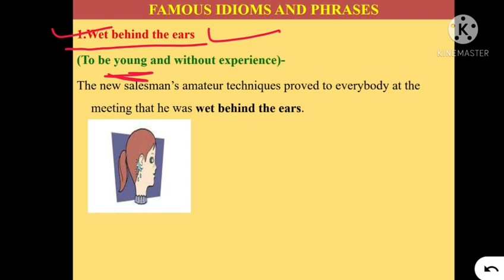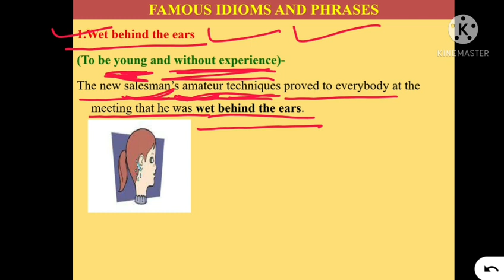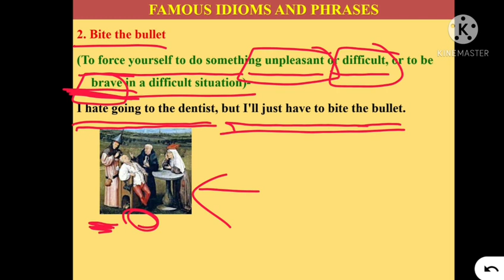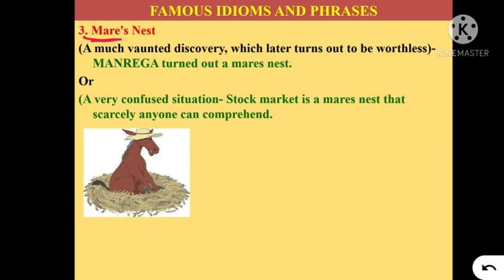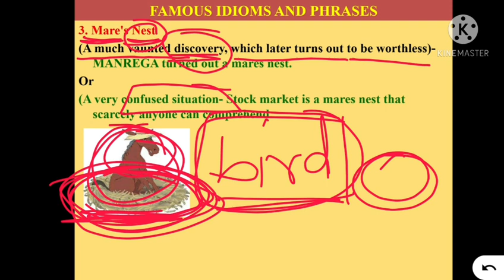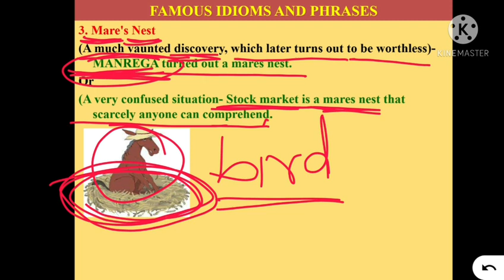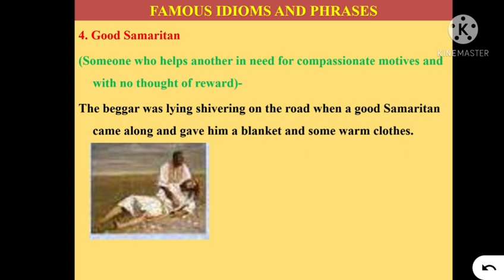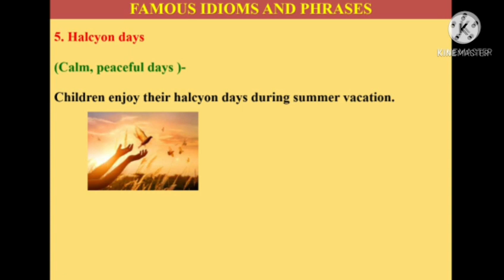20 IDIOMS AND PHRASES WITH THEIR ORIGIN,MEANING AND USAGE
The candidates who are aspiring for any of the SSC or IBPS Recruitment Exams must have an ample knowledge of Idioms and Phrases to obtain high scores in ssc english  or ibps english Sections.

Well, learning Idioms and Phrases for Competitive Exams is not a tough task. Any student who has enough knowledge of English can understand their meanings easily.

Idioms are basically designed based on the human experiences of frequently occurring situations. So, it is quite easy to learn and understand them.

Below we have listed a complete list of Idioms and Phrases to help you out in preparing well for the government jobs and competitive exams .